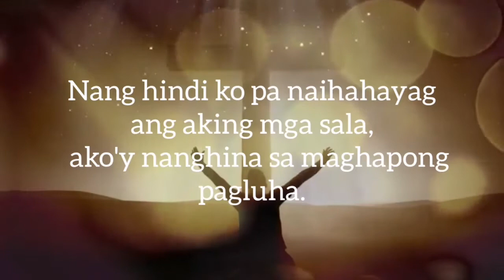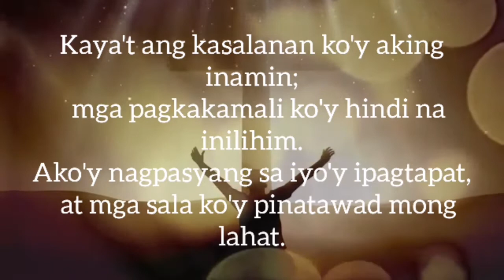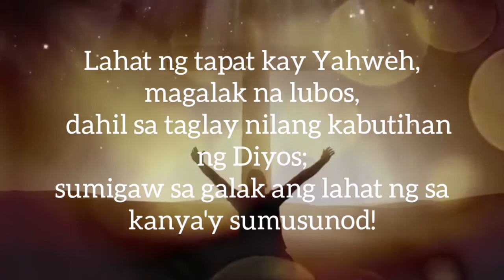Efeso 3:14-21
Ang Pag-ibig ni Cristo

14 Dahil dito, ako'y lumuluhod sa harapan ng Ama, 15 na mula sa kanya'y nagkakaroon ng pangalan ang bawat sambahayan sa langit at sa lupa. 16 Idinadalangin kong sa pamamagitan ng kanyang Espiritu ay palakasin niya ang inyong buhay espirituwal ayon sa kanyang kayamanan at kadakilaan. 17 Nawa'y manatili si Cristo sa inyong mga puso sa pamamagitan ng inyong pananalig. Dalangin ko na ang pag-ibig ang maging ugat at pundasyon sa lahat ng inyong gawain 18 upang inyong lubusang maunawaan, kasama ng mga hinirang ng Diyos, kung gaano kalawak, kahaba, kataas, at kalalim ang kanyang pag-ibig. 19 At nawa'y maunawaan ninyo ang pag-ibig ni Cristo na hindi kayang abutin ng pag-iisip at sa gayo'y mapuspos kayo ng buong katangian ng Diyos.

20 Sa kanya na makakagawa nang higit pa kaysa maaari nating hilingin at isipin, sa pamamagitan ng kanyang kapangyarihang kumikilos sa atin; 21 sa kanya nawa ang kaluwalhatian sa pamamagitan ng iglesya at ni Cristo Jesus sa lahat ng salinlahi magpakailanman! Amen.